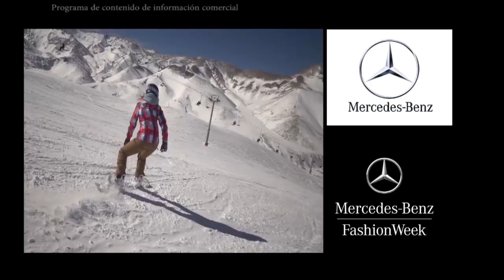Alerta Trend Tony Kamo ; Teatro;Don´t Stop Me Now (teatro Maipo)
Entrevista a Tony Kamo, psicologo especializado en Hipnosis y Mentalismo.
Alerta Teatro; Don´t Stop Me Now, de Sebastian Prada con Mariano Zito